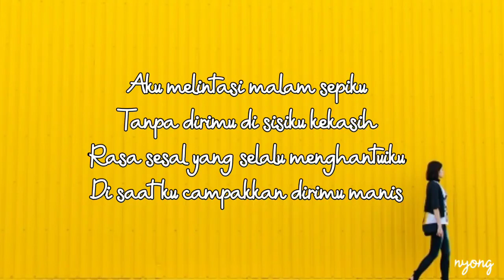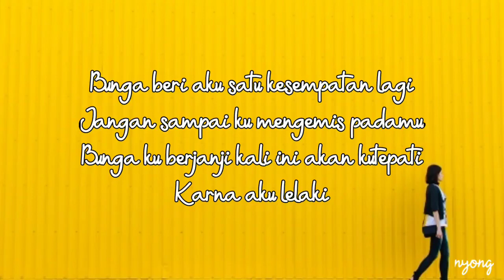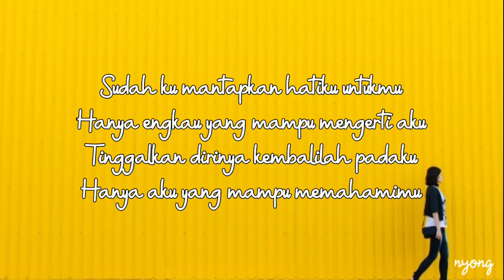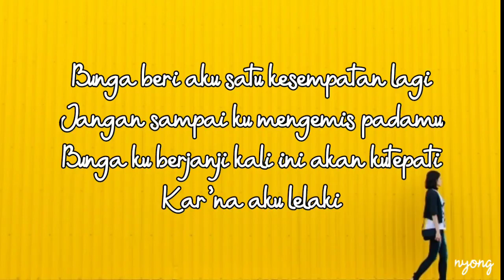- Bunga - Karna aku lelaki ihsan tarore lirik cover